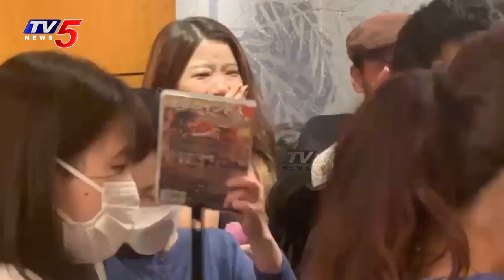జపాన్ లో ఎన్టీఆర్ క్రేజ్ 🔥🔥 Jr NTR Fan Craze in Japan | RRR Japan Promotions | TV5 Tollywood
జపాన్ లో ఎన్టీఆర్ క్రేజ్ 🔥🔥 Jr NTR Craze in Japan | RRR Japan Promotions | TV5 Tollywood